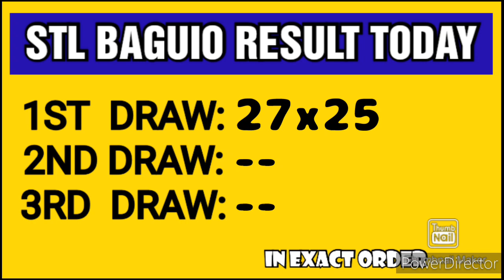STL BAGUIO RESULT TODAY 1ST DRAW MARCH 30, 2023 10:30AM